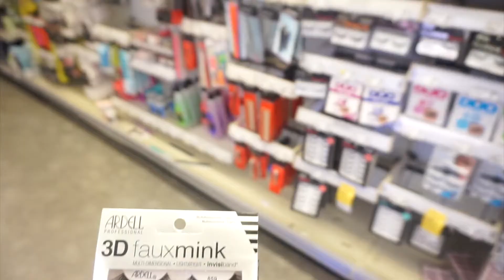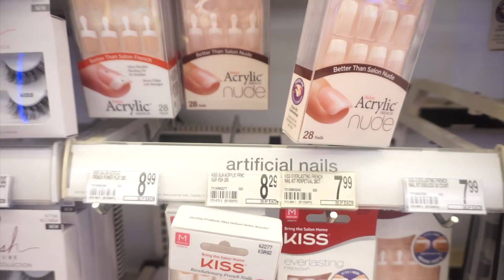COME WITH ME | GIRLS DAY | MAKEUP TINGS | VLOG | EBONE NICOLE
Hey my loves! I actually got out the house this weekend and decided to vlog!

- Age: 22
- ATL